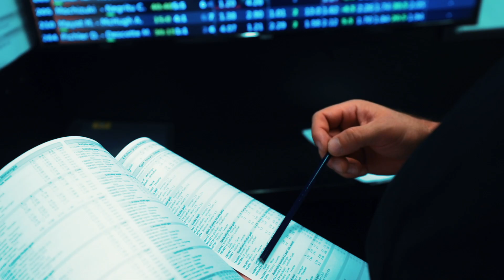Juras próbuje zamienić 10 zł w 180 zł! [ZOBACZ JAK] - pewniaczki na KSW72!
Prosto z planu Ninja Warriors przychodzi do Was tym razem nasz ekspert, Łukasz "Juras" Jurkowski i dzieli się swoimi pewniaczkami na nadchodzącą galę KSW72!  Krótko, zwięźle i na temat - typy na 5 walk, ładny kurs łączny - to nie może się nie udać!

Zgadzacie się z Jurasem czy może macie inne zdanie? Dajcie znać w komentarzu!